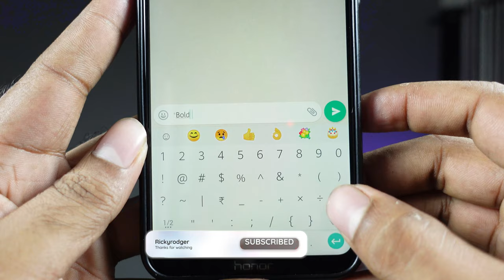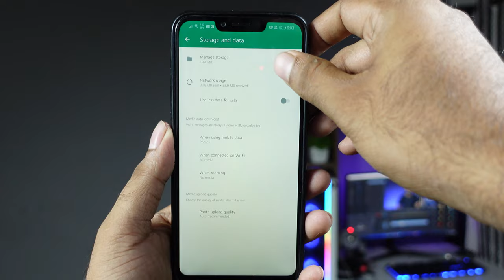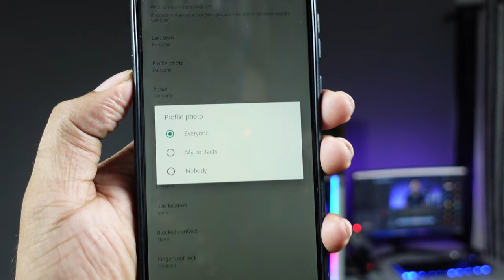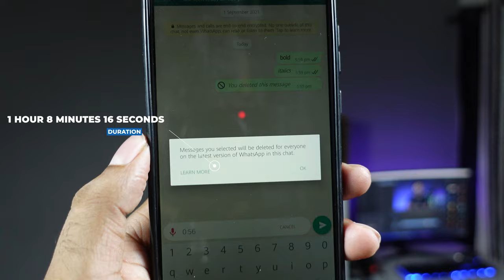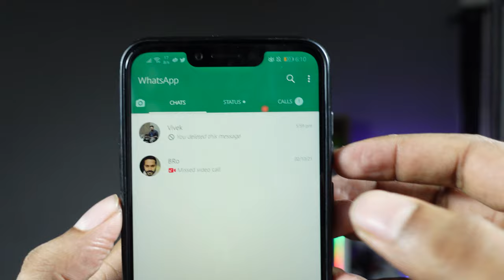WhatsApp Tips and Tricks | 2022 Edition | ടിപ്സ് & ട്രിക്ക്‌സ്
Here are some tips and tricks for WhatsApp